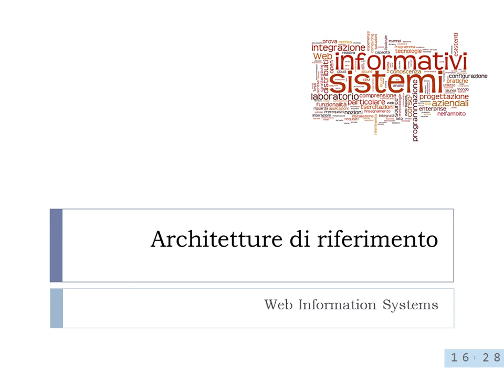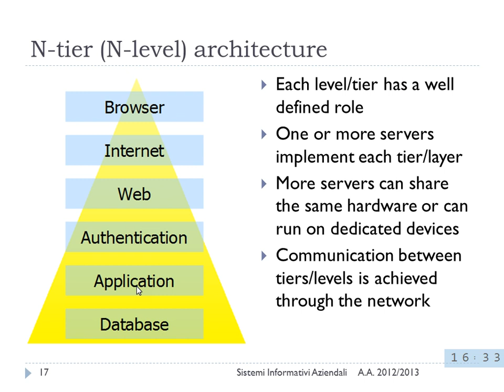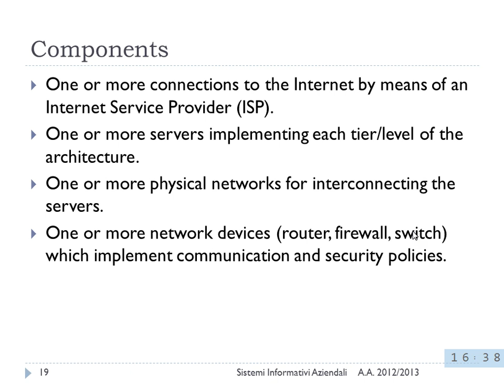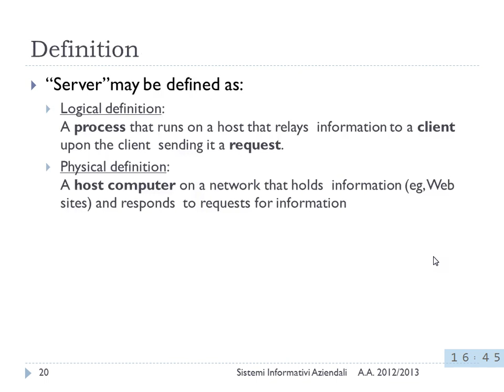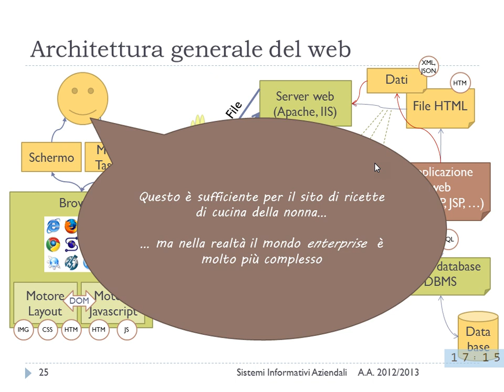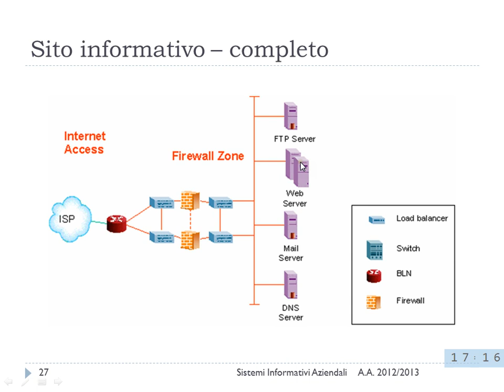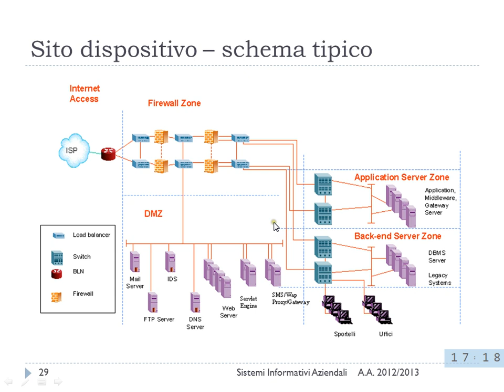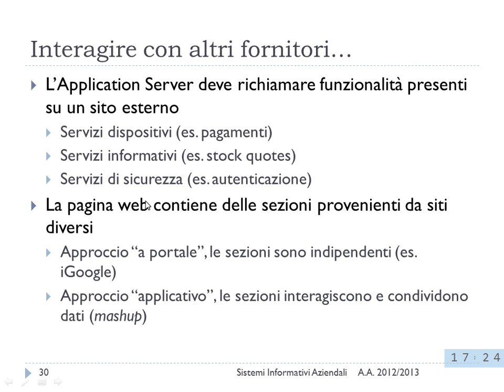Sistemi Informativi Aziendali - Lezione 02 del 2012-10-04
Argomento della lezione: Web Information Systems: definizioni, architetture.